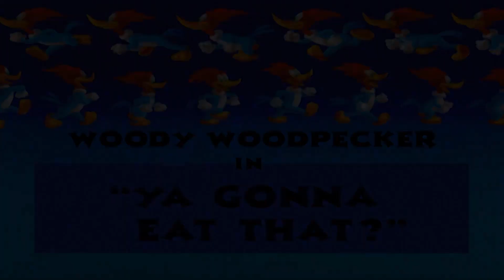Wally's Royal Riot | Woody the Woodpecker | Cartoons for Kids | WildBrain Bananas